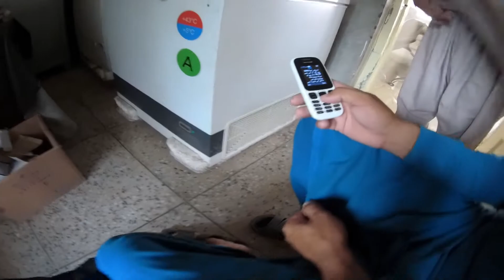My First Vlog || Vaccine || 4K | Gapshap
This is my first vlog so please appreciate it very much.